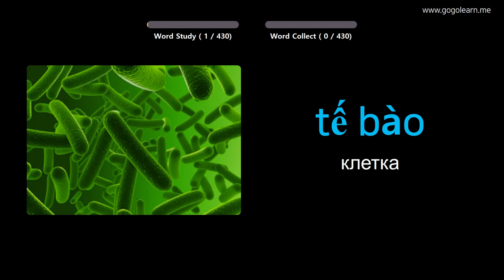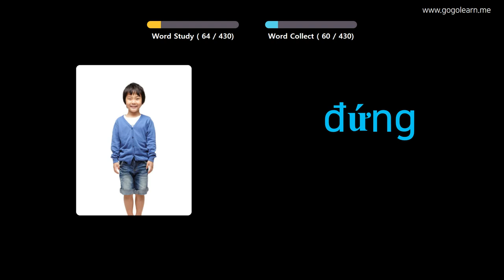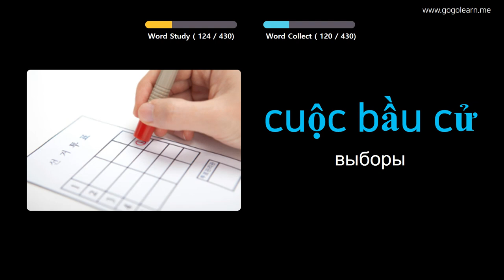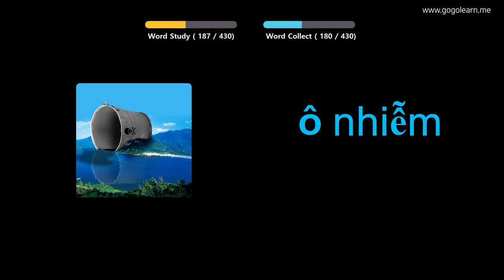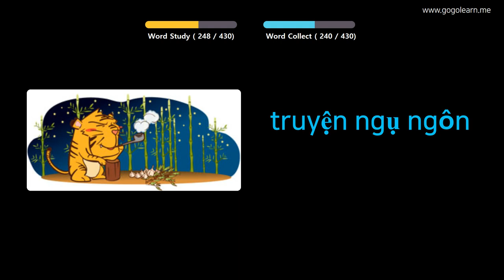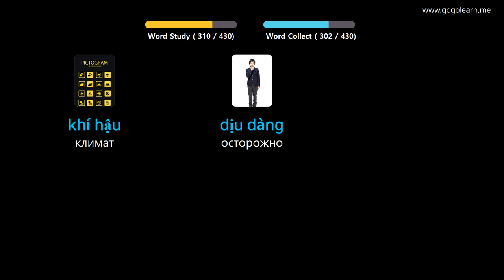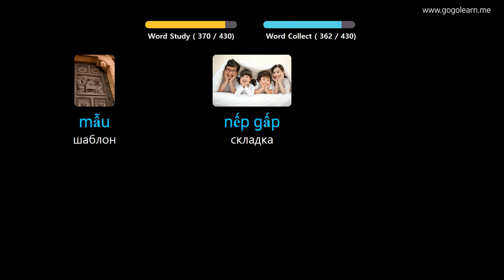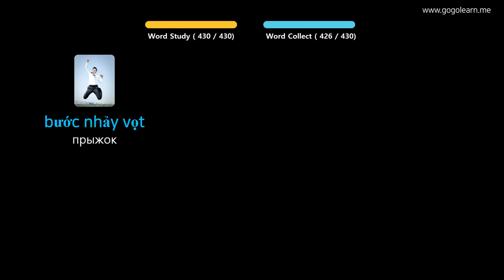Выучить вьетнамский через картинки |вьетнамский словарь средняя школа3 | Golearn